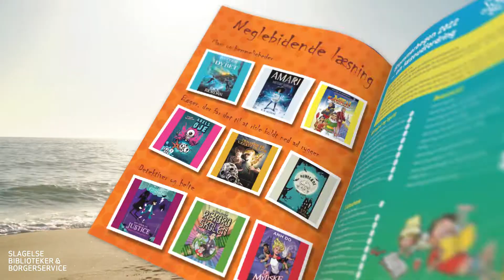Sommerbladet 2022 - teaser